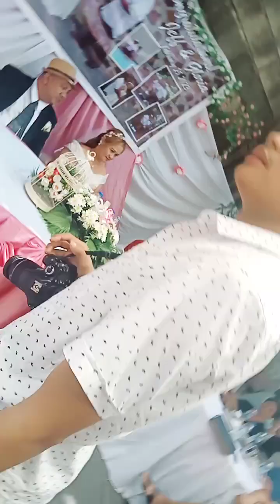ninong and ninang 🙏🙏